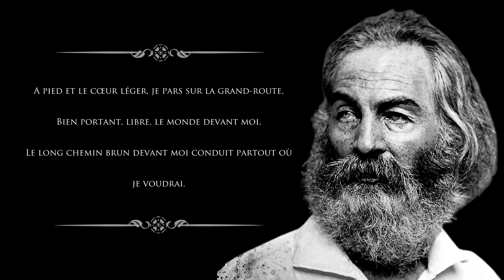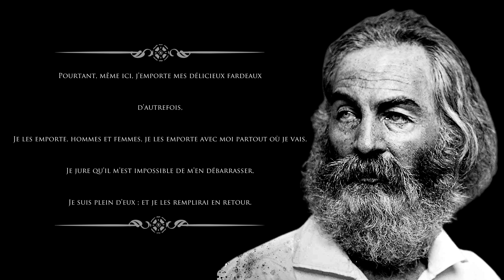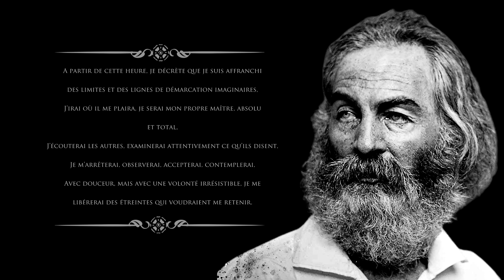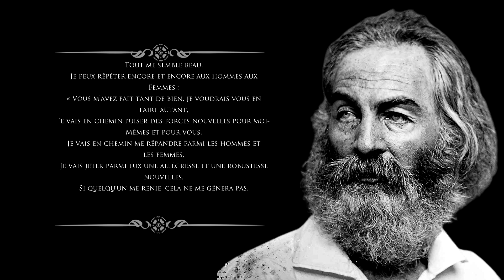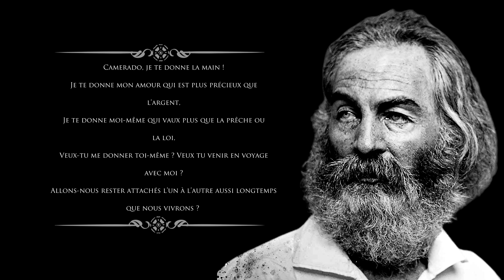« La Grand-Route. »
Walt Whitman était un poète américain, peut-être l'un des plus connu.
Son recueil de poèmes Feuilles d'herbe (Leaves of Grass) est considéré comme son chef-d'œuvre.
Il a débuté sa carrière professionnelle dans une imprimerie puis en tant qu'instituteur pour finalement embrasser le journalisme.
Mais l'univers n'écarte jamais les joyaux et Walt Whitman publia son premier recueil de poèmes, avec un succès.

Interprété par Jonathan Hirschler.